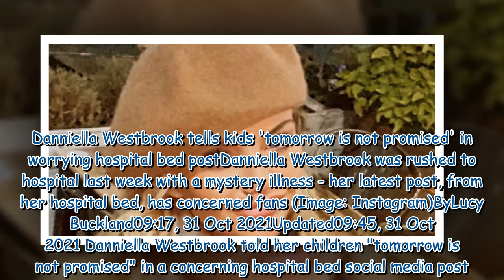Danniella Westbrook tells kids 'tomorrow is not promised' in worrying hospital bed post